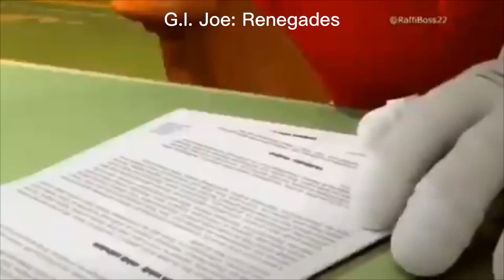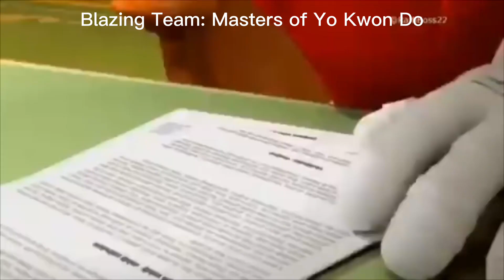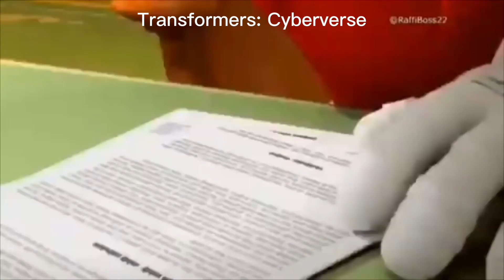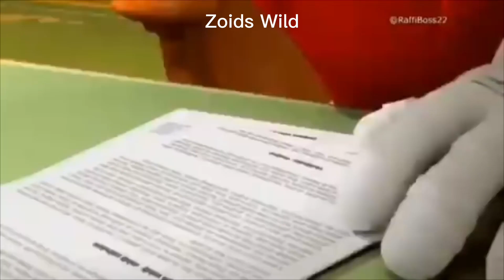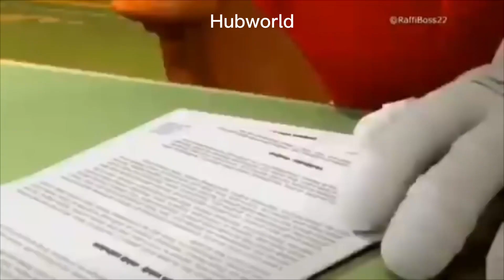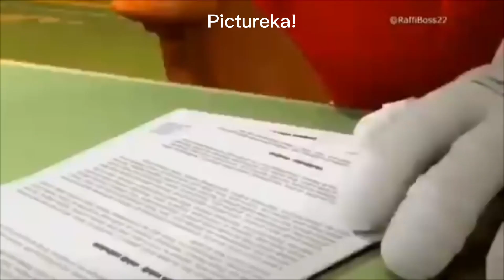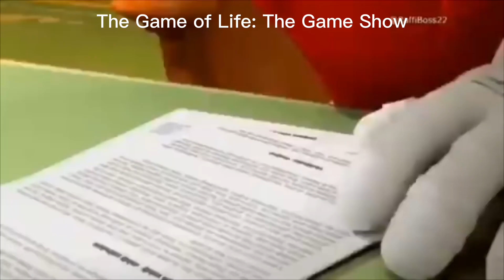Knuckles Approves Shows Produced by Allspark (Hasbro Studios)